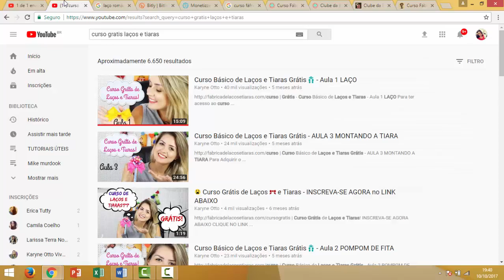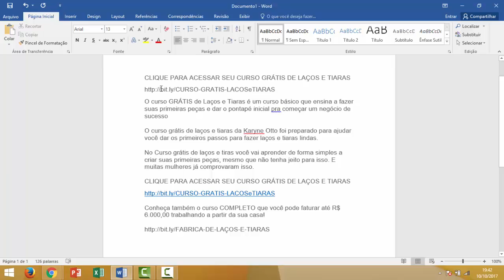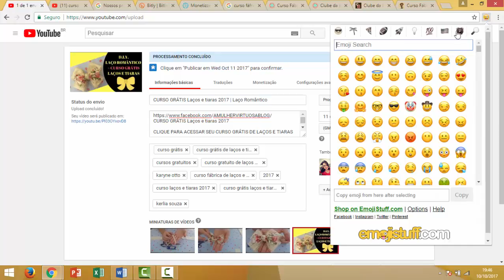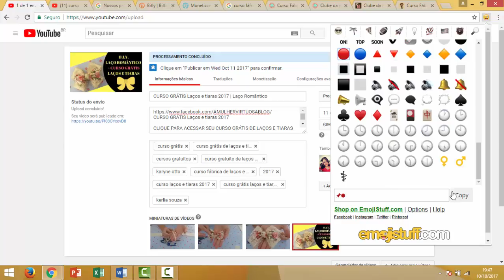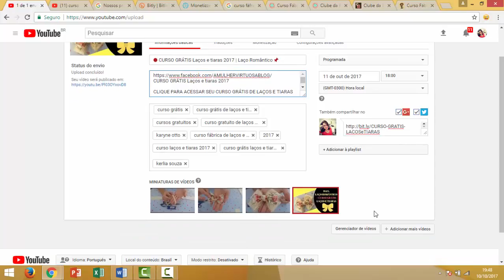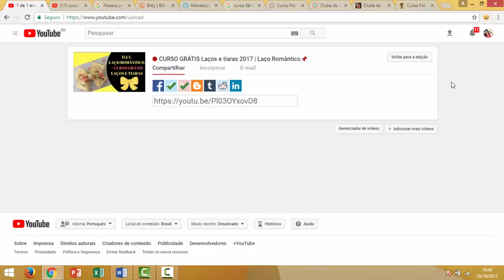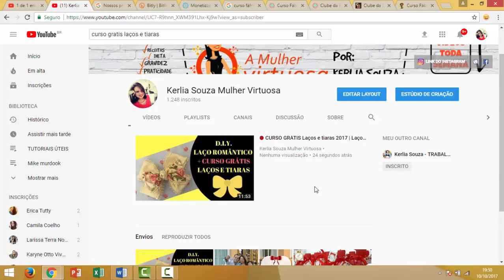🔴 CURSO GRÁTIS COMO VENDER PELO YOUTUBE AULA 2 | TÉCNICAS PRA POSICIONAR NA PRIMEIRA PÁGINA